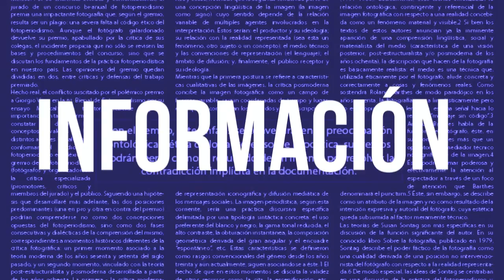En todo burlon, AMLO asegura que México es más seguro que Estados Unidos